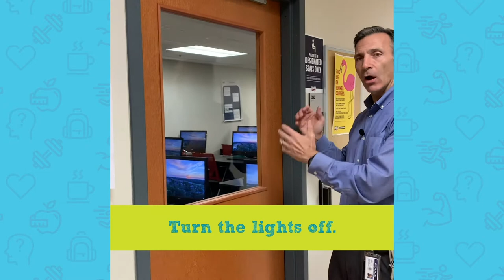Safety Series with Jeff James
During National Safety Month in June, we posted a week-long safety series with Jeff James, a retired Secret Service Agent and the owner of Capitol Security Consultants. As a parent, there is no doubt that you have concerns about your child’s safety, whether they are at school or out in the community. Jeff focuses on best practices to survive an active shooter event, which is unfortunately a relevant and critically important topic in today’s world. He walks through the three most important tips to keep safe: Run, Hide and Fight. With school and other activities starting back up, we thought we would compile and share these safety tips again.